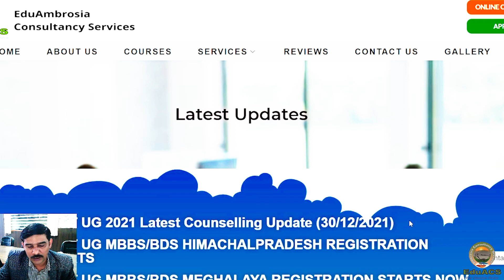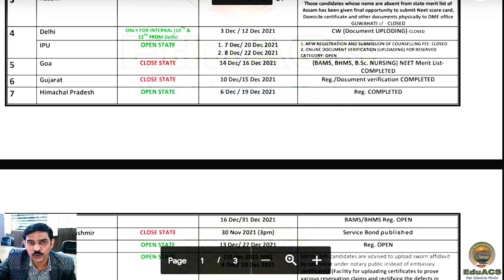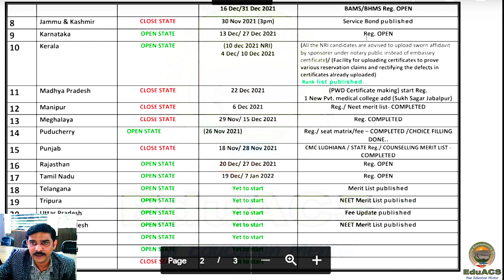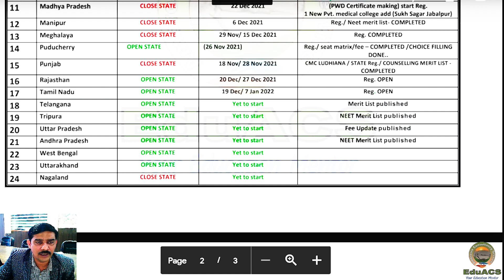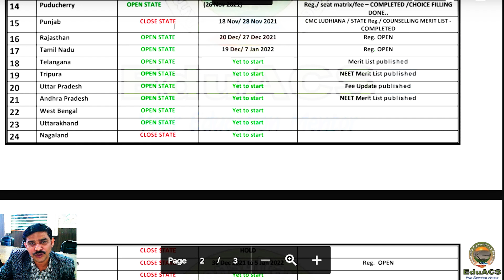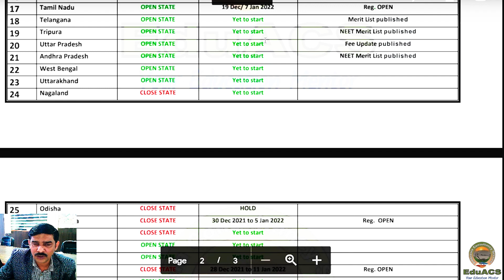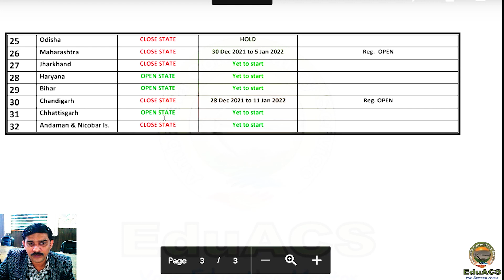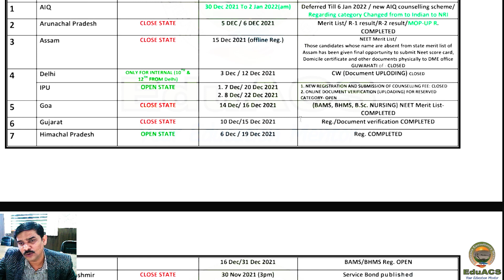NEET UG 30/12/21 Latest Update of Last 24 hours😇